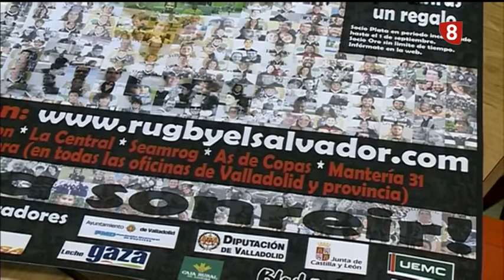Deportes 8 Valladolid. Edición de tarde. Viernes 10 de agosto de 2018